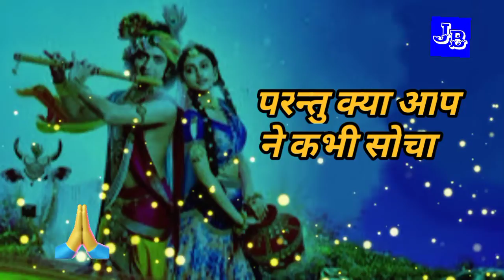🙏 कृष्ण वाणी - 5 स्टार भारत || motivation Video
Jay Bholenath ji

कृष्ण वाणी - 5

कृष्ण जी कहते हैं मनुष्य क्या करता है मनुष्य कमाता है अपनी इच्छाओं को पूरा करने के लिए कमाता है और और कृष्ण जी ने इसी बात को कहा है कि कि कर्म नहीं करोगे तो फल नहीं मिलेगा और जब तक मेहनत से नहीं काम आओगे तब तक अमीर नहीं बनोगे जब तक दान नहीं करोगे तब तक महान नहीं बनाओगे